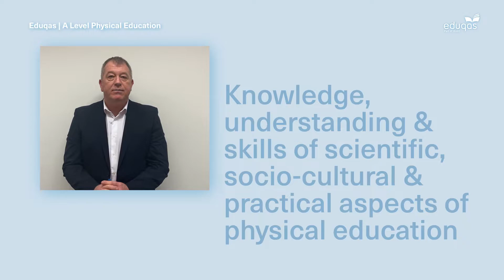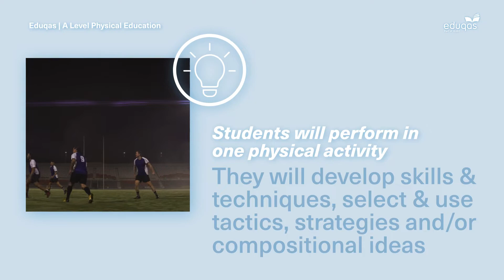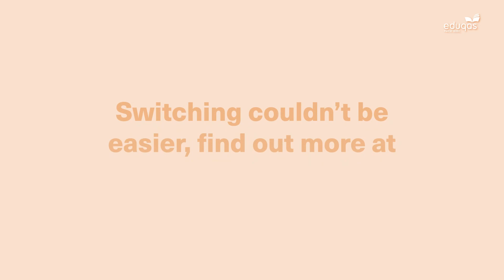Eduqas Switch to us - AS/A Level - Physical Education